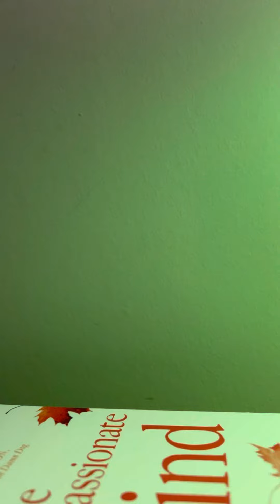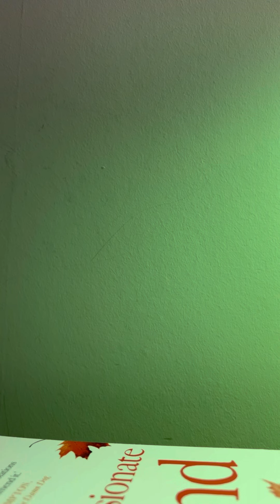Body scan mindfulness practice